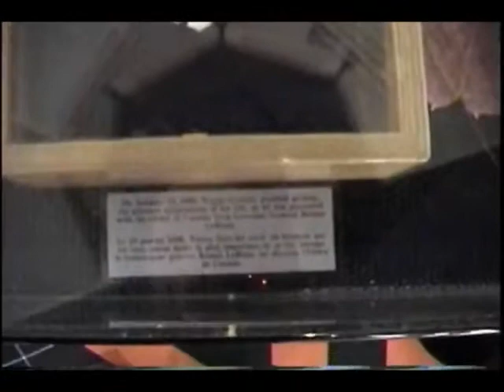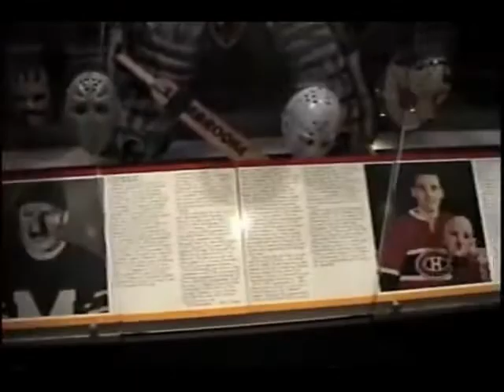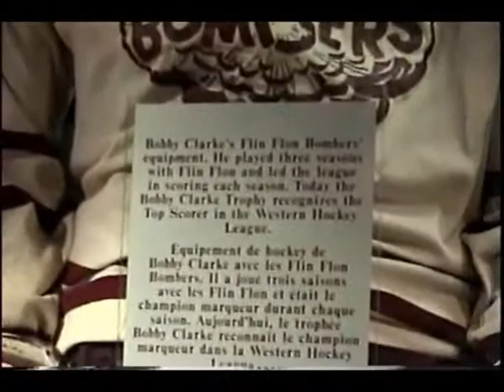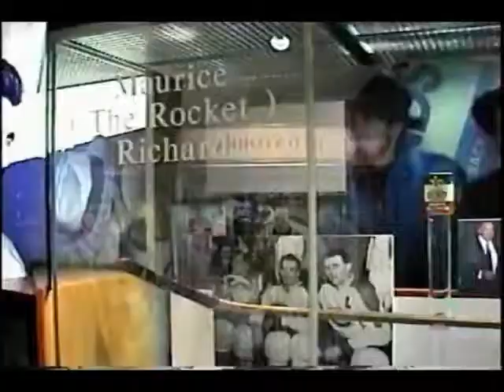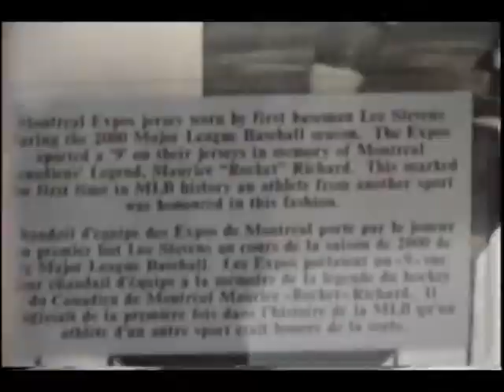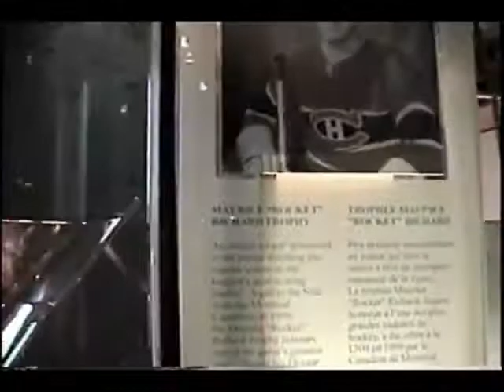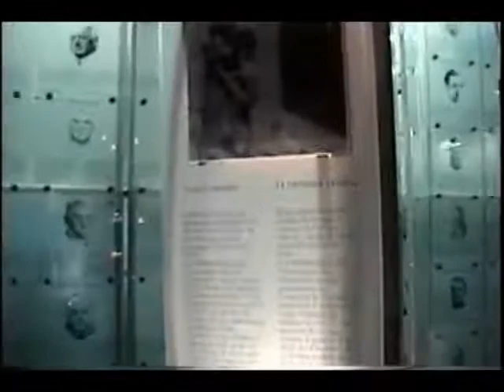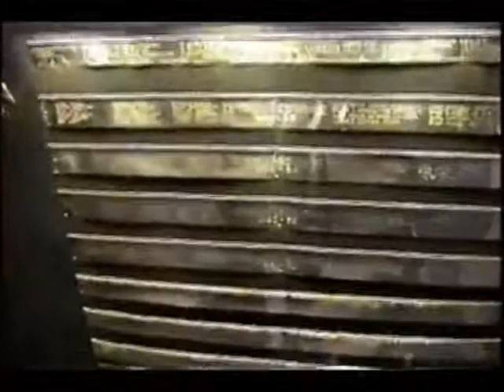Hockey Hall of Fame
My quick tour of Toronto's Hockey Hall of Fame back in August 16th, 2001. Includes a shot of the original Stanley Cup.